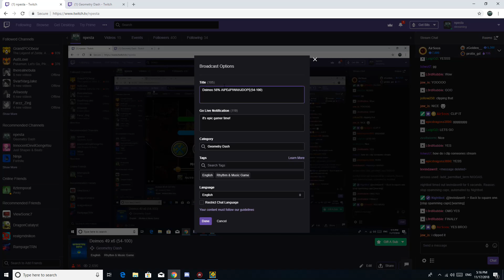Deimos 56% (Progress #5)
OH MY GOD. I've been trying to pass 49 for a MONTH AND A HALF. I died there 7 times before passing it. I played 1-2 hours at least 5 days a week since I got there the first time. I cannot express how happy I am that I finally passed it. Sorry for the small progress, but its Deimos so yeah it's gonna be like that, especially considering I'm in the second half now. Thank you all for supporting me and see you guys soon!